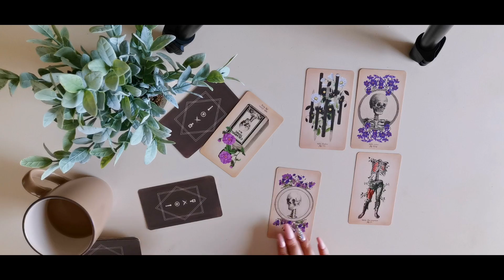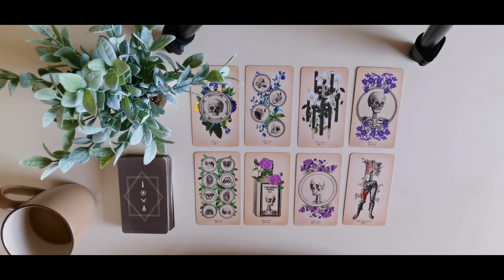PISCES "THE PERFECT BALANCE"